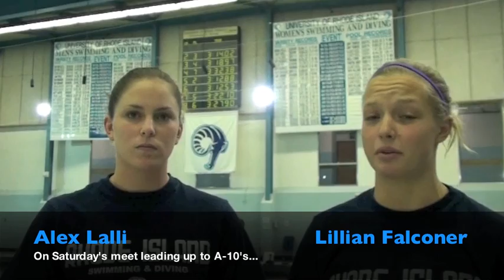SWIM: Wagner Preview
Seniors Alex Lalli and Lillian Falconer talk about their time at URI and discuss Saturday's meet against Wagner.